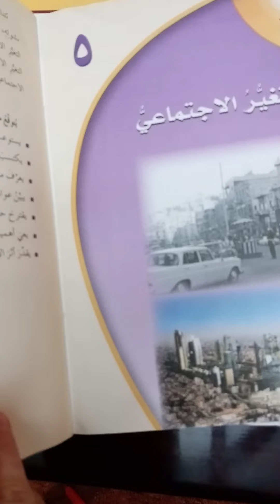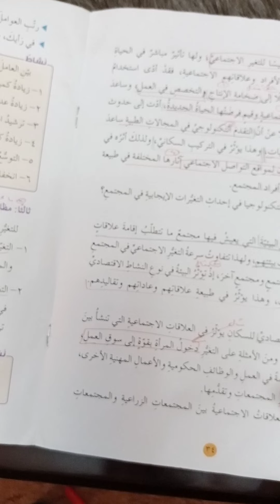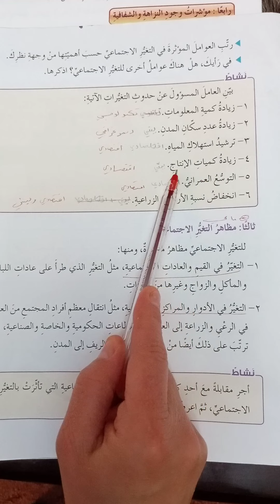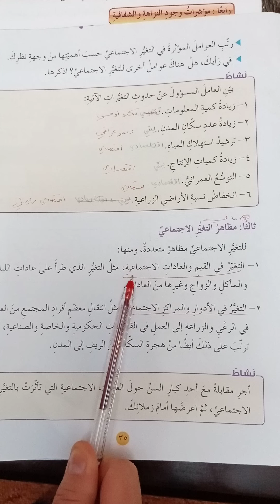سابع تربية وطنية التغير الاجتماعي